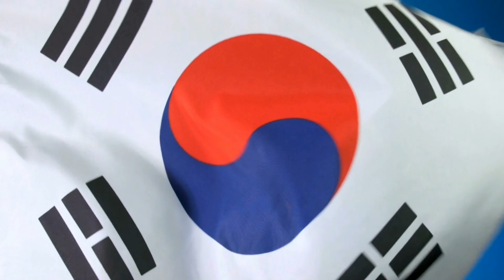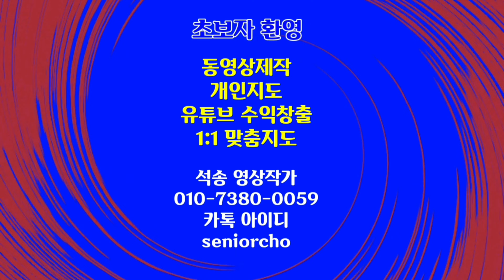애국가 애국가4절 합창 태극기 National Anthem Korean National Flag 국가 국기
애국가 애국가4절 합창 태극기

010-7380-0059 동영상제작 개인지도합니다

ㅡㅡㅡㅡㅡㅡ

ㅡㅡㅡㅡㅡㅡㅡㅡㅡㅡ
4시간에 동영상제작 기법 배우고 유튜브에 올리고 홍보방법까지 배웁니다.

4시간 개인지도 받으면 파워디렉터

ㅡㅡㅡㅡㅡㅡㅡㅡ